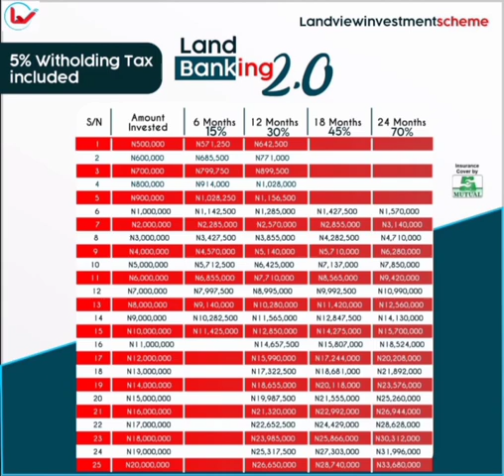HOW TO MAKE MONEY IN REAL ESTATE 2021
Looking for how to make money this year... try investing in landbanking.
𝐈𝐍𝐕𝐄𝐒𝐓𝐌𝐄𝐍𝐓 𝐎𝐅𝐅𝐄𝐑

With different durations to choose from, Landbanking allows you to earn:

30% Return on Investment for 12 months.
15% Return on Investment for 6 months.

For instance, if you invest ₦10,000,000 for a duration of 11months, you get to earn ₦3,000,000, Return on Investment, which would be paid at maturity in addition to your invested capital, which amounts to ₦13,000,000.

Fill a form
Make payment.
Send the duly completed form and evidence of payment.
Payment Receipt sent to your mail.
To guarantee the safety of your investments and put your mind at ease, investors get the following security documents upon investing:

A Post-dated Cheque (Confirmed before lodgement).
Investment Certificate
Deed of Agreement (Property Allocation To Hold)
Insurance Certificate (Mutual Benefits Insurance)